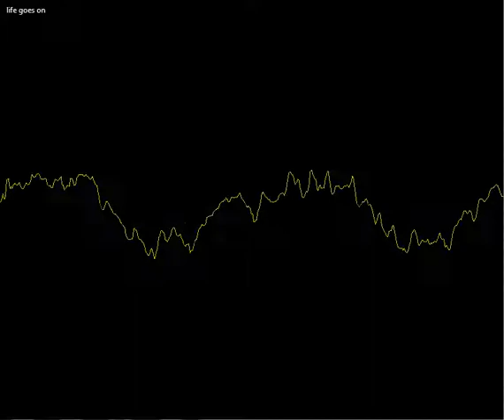Life Goes On